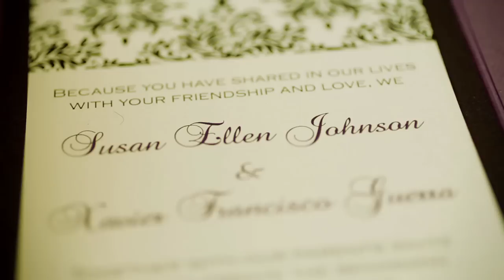Susan and Xavier Same Day Edit (Cold Play - Clocks)